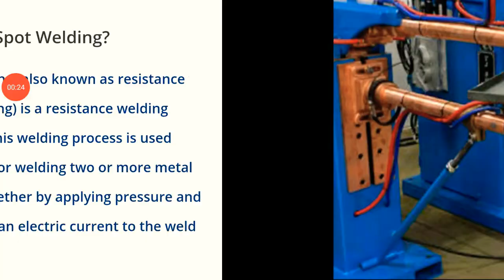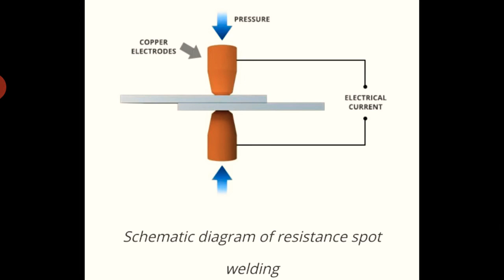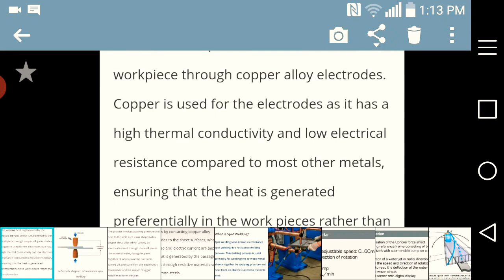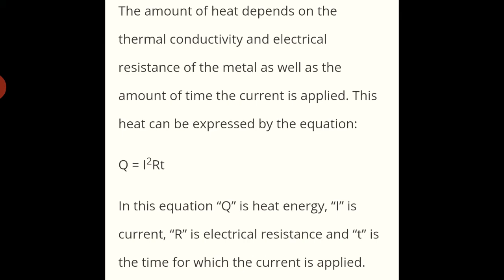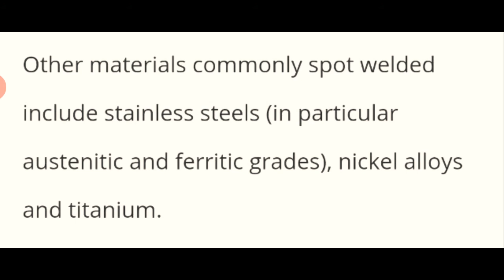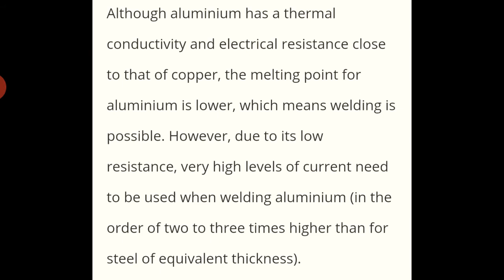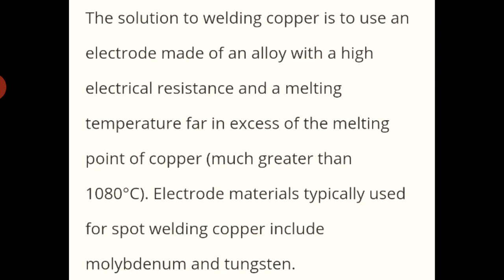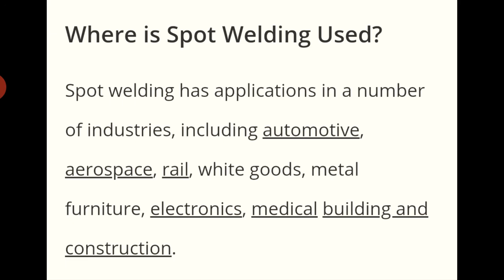Resistance Spot Welding